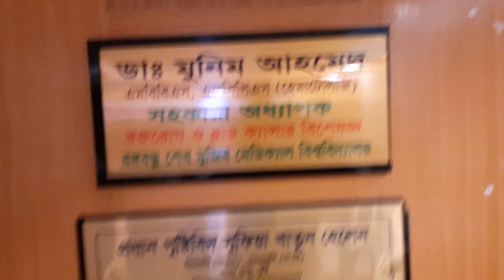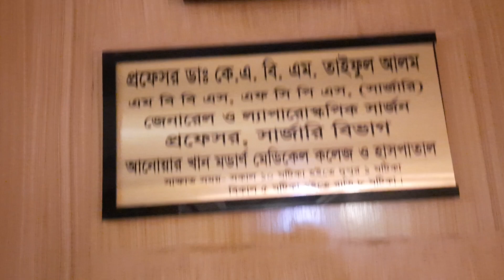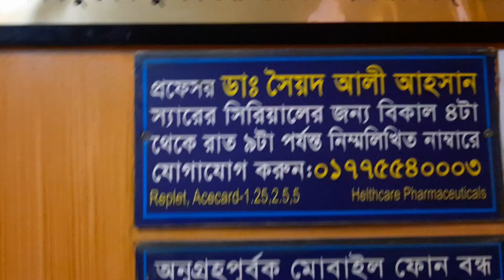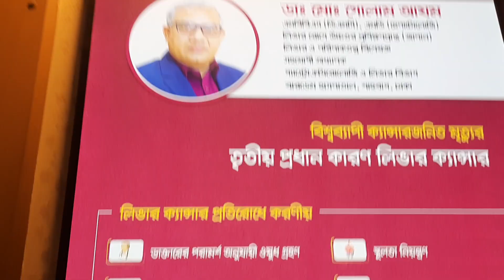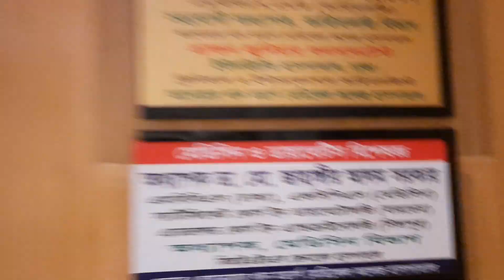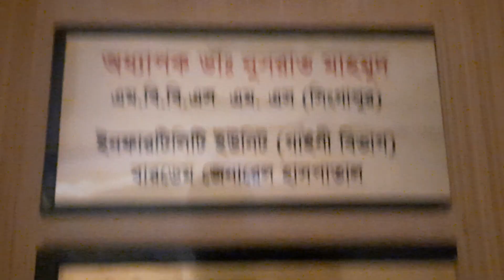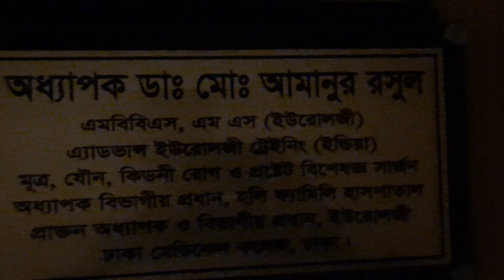আনোয়ার খান মডার্ন মেডিকেল কলেজ হাসপাতালে বিশেষজ্ঞ ডাক্তারদের তালিকা dr. golam azam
আনোয়ার খান মডার্ন মেডিকেল কলেজ হাসপাতালে বিশেষজ্ঞ ডাক্তারদের তালিকা